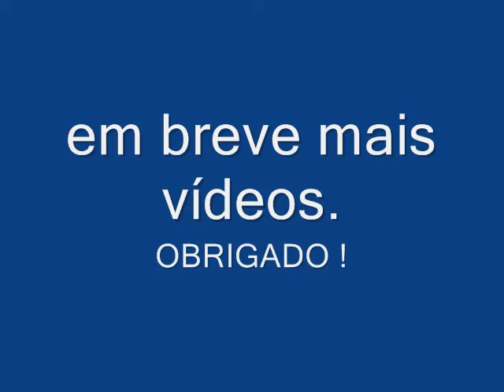Cão Social - Clicker training Shaping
Treinamento de modelagem com a utilização do CLICKER...